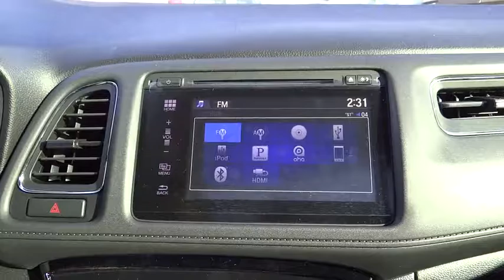2017 Honda HR-V Aurora, Denver, Highland Ranch, Parker, Centennial, CO 37420